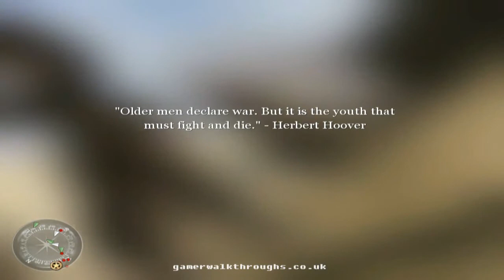Call of duty 2 walkthrough - Retaking lost ground [1/2]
Regular difficulty; First time playing through.

Assault the town and show the germans your not to be fucked with.